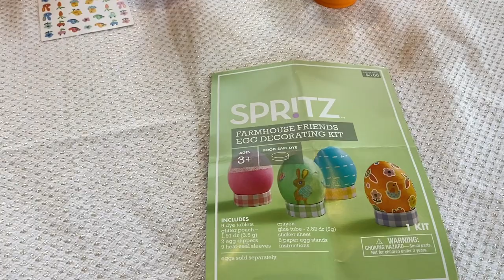Chicken Coop to Table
The kiddos have so much fun getting eggs from Papa's Chicken Coop for egg dying.
Follow Us Daily On Instagram:
Instagram.com/CaseyLynnLawrence